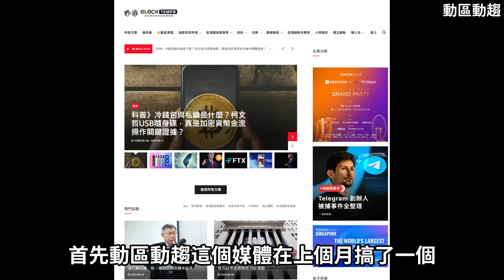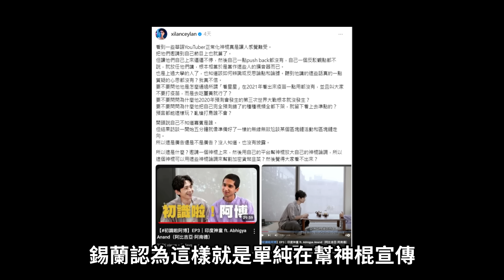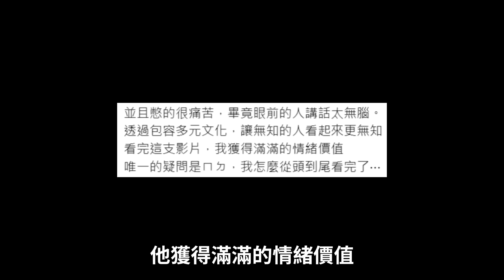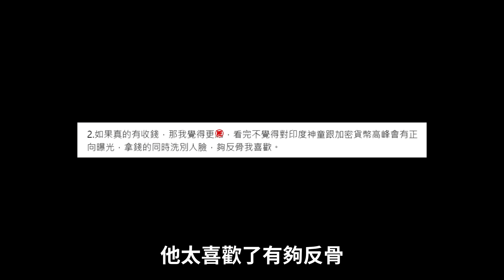錫蘭開噴博恩3！印度神童是精神錯亂嗎？薩泰爾表態了！｜峰哥 中秋烤肉